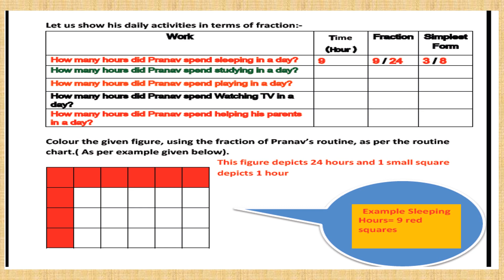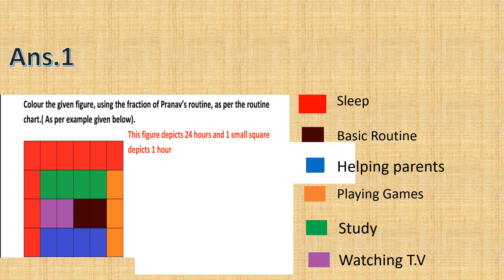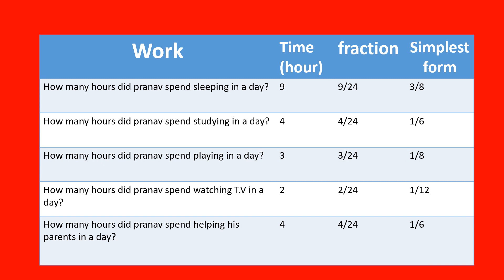worksheet 45 class 6 to 8 maths english medium 26.08.2020 || for hindi medium link in description.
Worksheet 45 class 6 to 8 math hindi medium